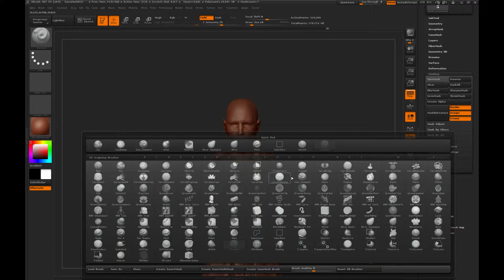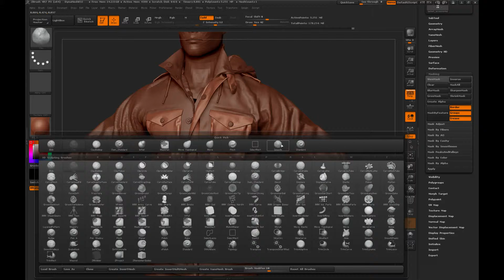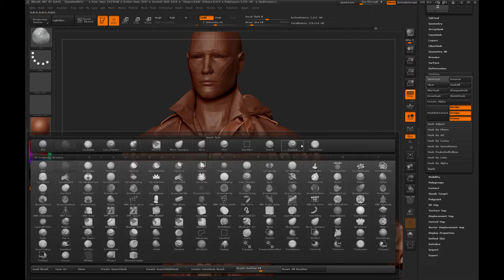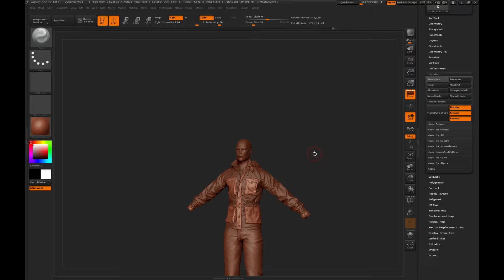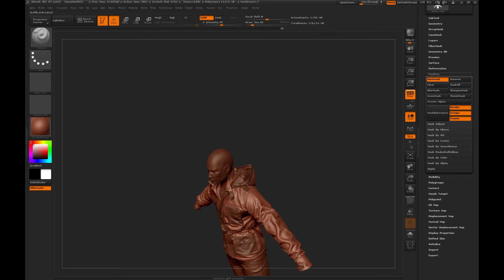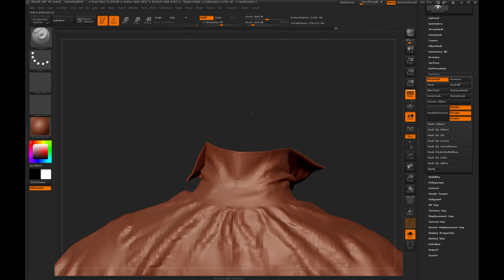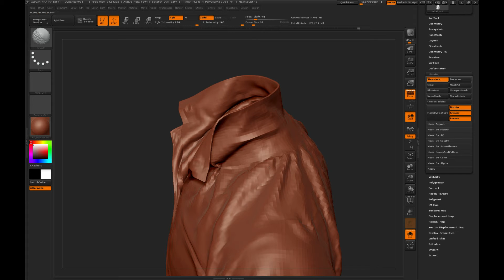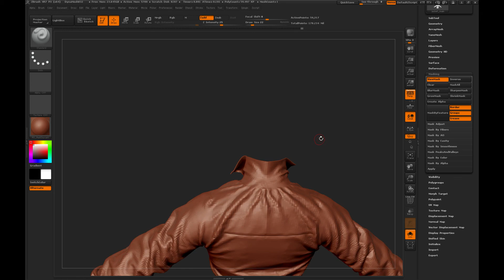dahsia (Part 28)